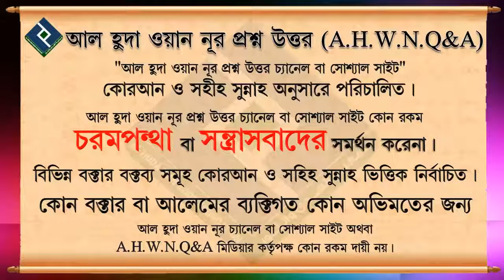বিয়ের পরেও কি মেয়েরা তাদের আত্মীয় স্বজনদের সাথে সম্পর্ক রাখবে ᴴᴰ┇শায়খ মুকাররাম বিন মুহসিন মাদানী